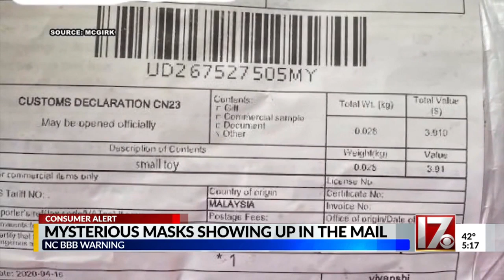NC BBB warns of mysterious mask packages showing up in mail